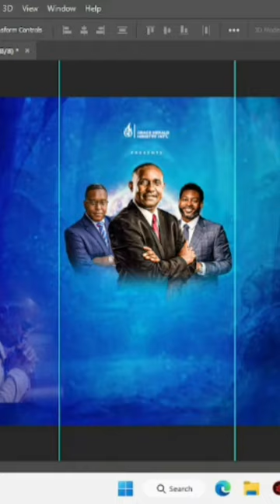How to design church flyer watch the full tutorial on my channel